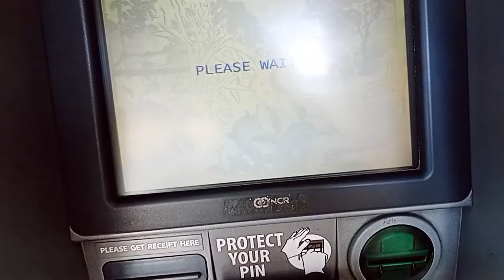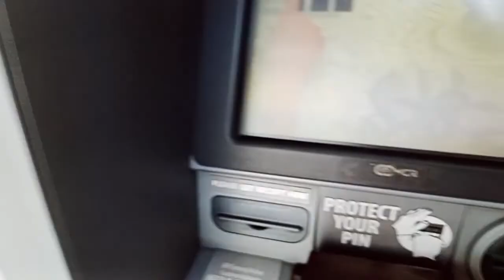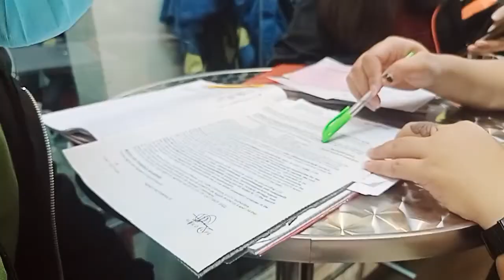MIO GEAR 125 / FINALLY NABILI NA NAMIN ANG PANGARAP NIYANG MIO GEAR SUBRANG GANDA PALA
Finally nabili na namin ang pinangarap namin na mio gear subrang ganda niya kase May charger siya pwede pang byaheng malayuan hindi kana ma moblema sa pagka lowbat ng cellphone mo HAHAHA